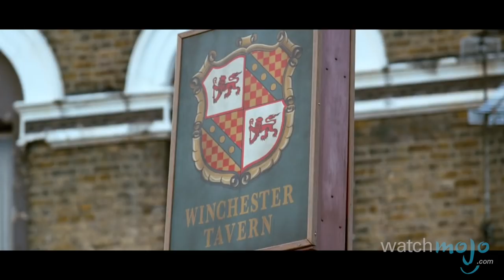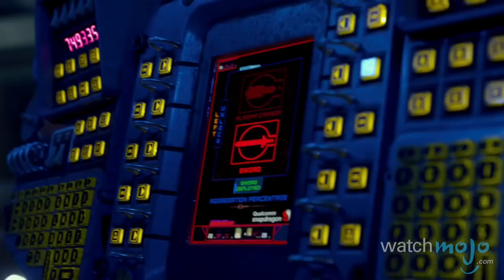Top 10 Deus Ex Machina Moments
These characters certainly have God on their side. as we count down our picks for the Top 10 Deux Ex Machina Moments.

Sometimes a climax can be so complex and exciting that a clever solution is just way to far out of reach for the writers. When that happens a story often relies on a device called "deus ex machina" or "god from the machine" and a previously unseen or obscure force comes in out of nowhere and saves the day. More than just getting the characters out of danger deus ex machina can also serve to tie up loose plot threads and resolve a conflict in as little time as possible.

Special thanks to our users Marco Rosato, slackerman, Marlon Jacques, Arthur Aubert, David Anthony Gilmer, p.diablo, Enrico Lienig, StaticOrgy, Andrew A. Dennison, Torkel Svenson and redeye1419 for suggesting this idea on our Suggestion Tool